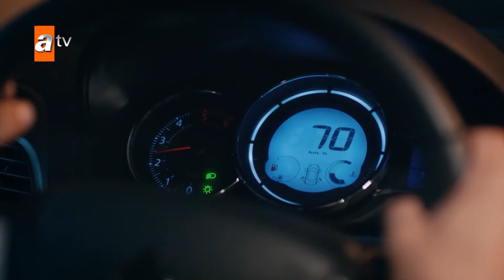البحر الأسود | الحلقة 67 | atv عربي | Sen Anlat Karadeniz